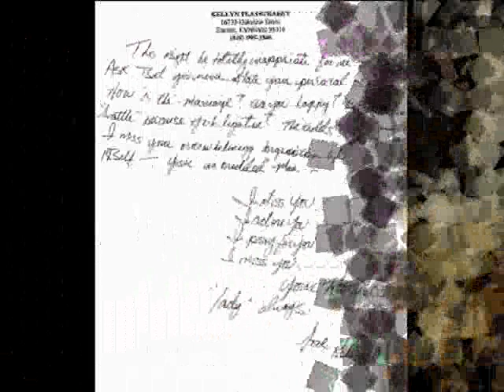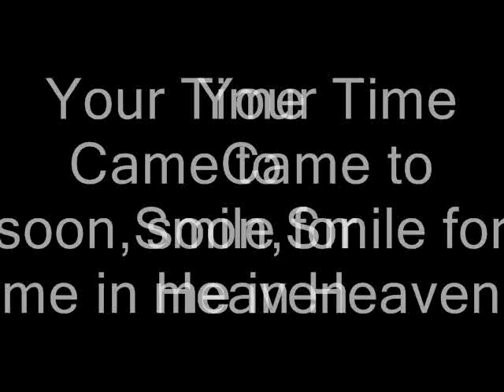Kellyn Grass is greener_0001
Kellyn Plasschaert
November 26, 1958--April 30, 2009,we will miss your love